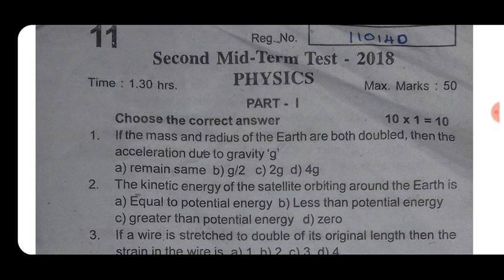11th physics second midterm previous year question paper 2019 || TNTET Arts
11th Physics - 2nd Mid Term Test Question Paper 2018 (Tirunelveli District) | - Tamil Medium Download